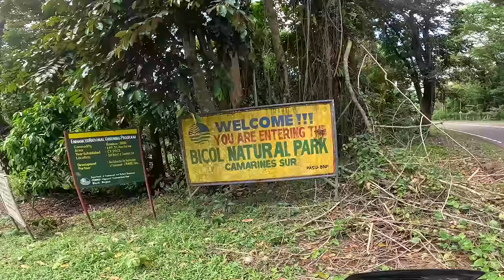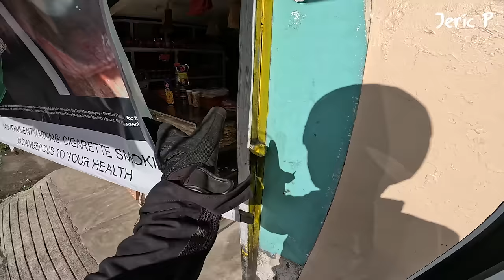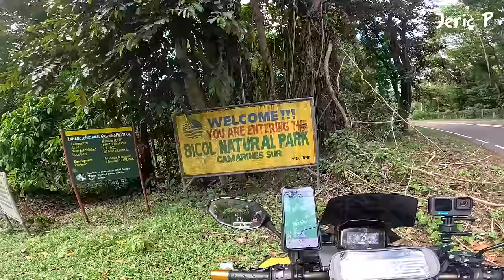Mas malayo pero Perfect Route kung pupunta ka ng Bicol Albay | Camarines Norte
Ito na yata ang mas pinakamagandang daanan kung ikaw ay pupunta sa Albay o Albay to Manila.
Camarines Norte, Daet at Labo.

Special Thanks to:
@SEC Motosupply
@Imprint Customs
@Takara Tires

Equipment:
Hero 9, 11, DJI Mavic 3 ,